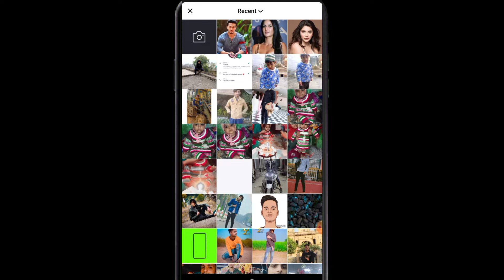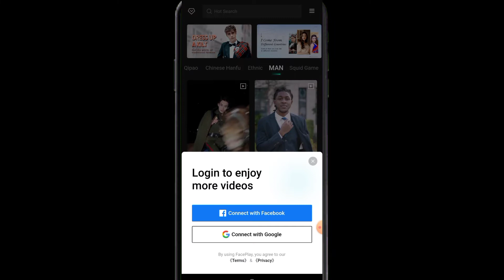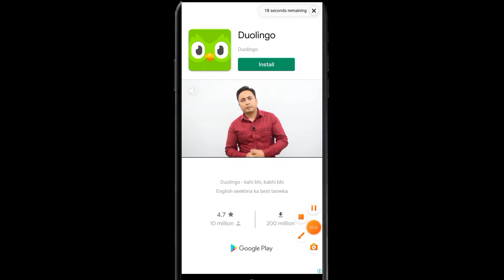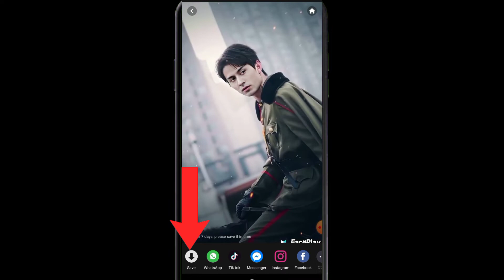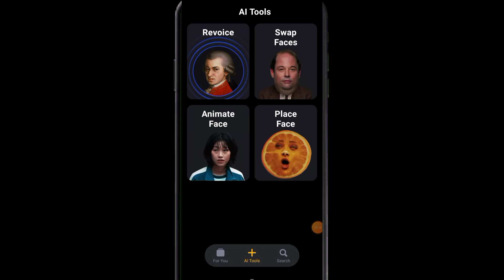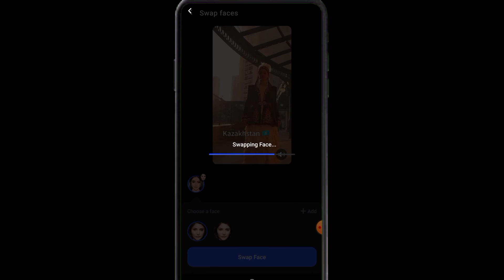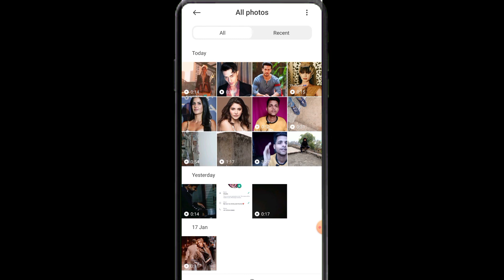Nationality Challenge Reel Tutorial | How I'd look in different nationality reels Editing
Check how I'd look in different nationalities || Faceplay || Reels Viral Video |

check how I'd look in different nationalities,
reels face change video editing,
reels viral video editing,
face play app
face change kaise kare,diff